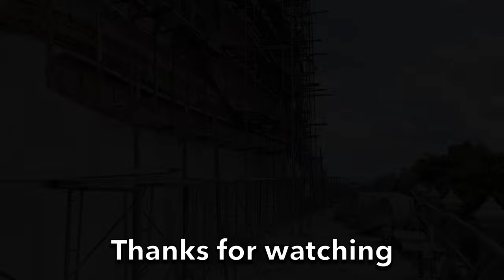Glass Bridge in Sriracha, Chonburi, Sky Walk. สะพานกระจก ที่ศรีราชา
Drone areal view and walk of one of the glass bridges in Thailand part of the Temple "Wat Khao Tabaek"